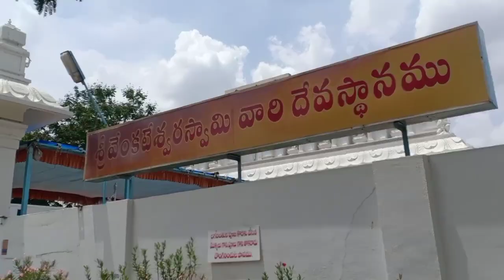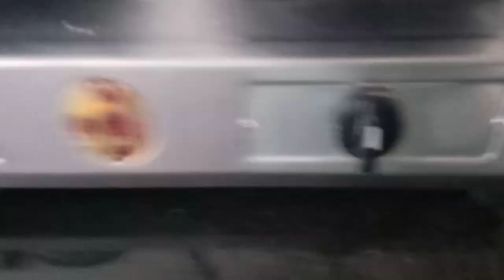అనుకోకుండా నేను నెల్లూరు వచ్చాను..... My day vlog.... Gamya tho......|| Lovely Gamya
Lovely Gamya